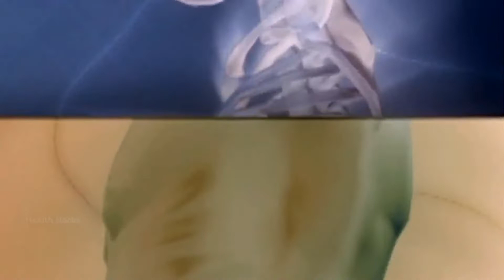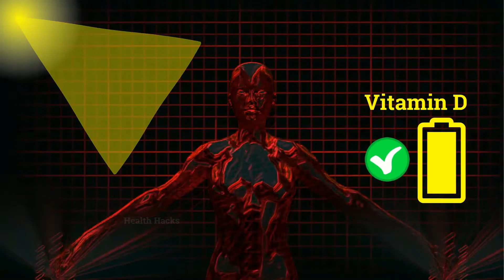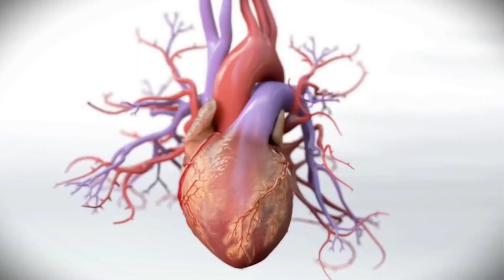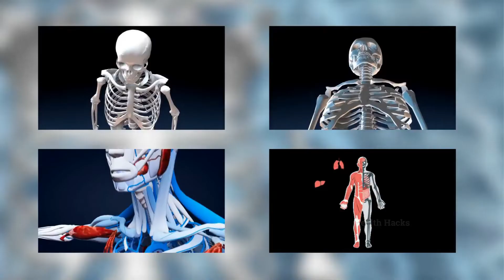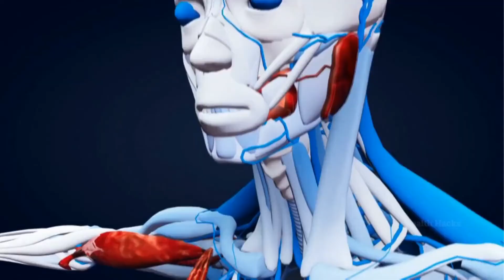Top 5 Fruits For Strong Bones | How To Make Your Bones Strong | Health Hacks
In this video, we are discussing the top 5 fruits for strong bones. if your bones are strong you can do anything in your life. If you want to make your bones strong please follow these steps for your bones.